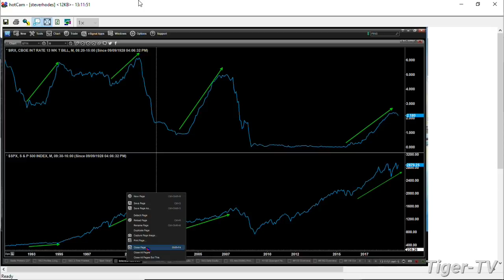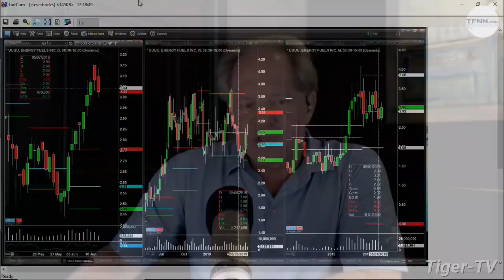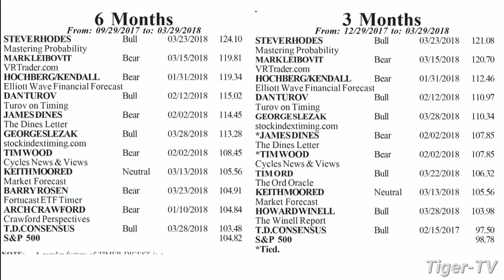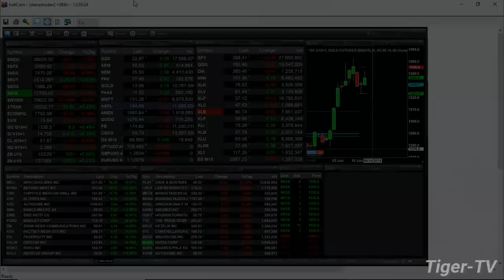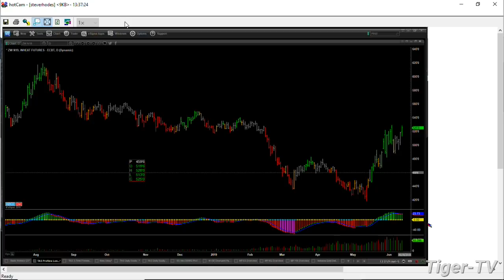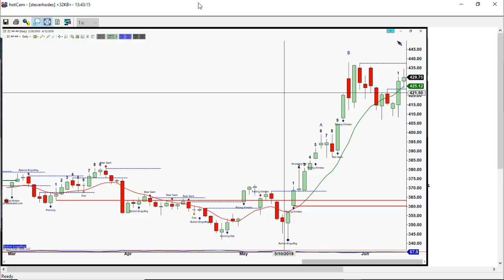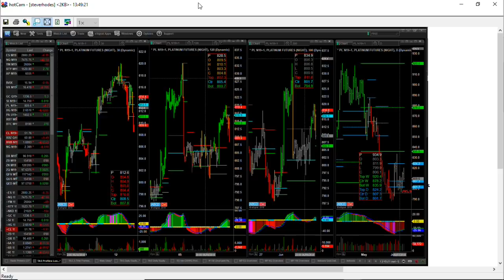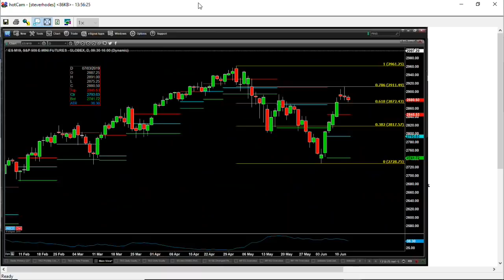June 12th, The Trader's Edge with Steve Rhodes on TFNN - 2019